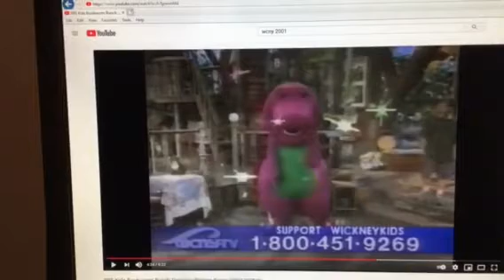Barney & Friends PBS